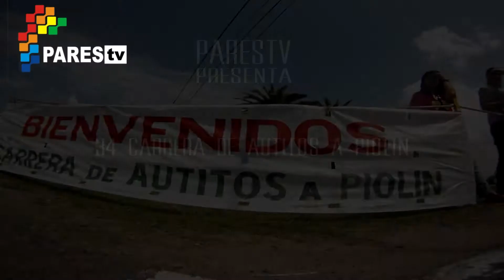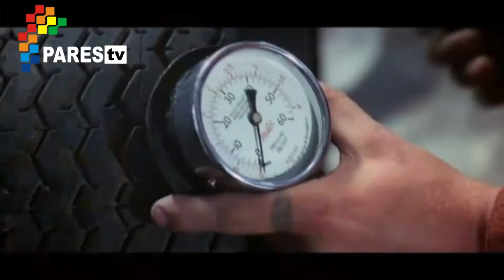34° Carrera de Autitos a Piolín por PAREStv